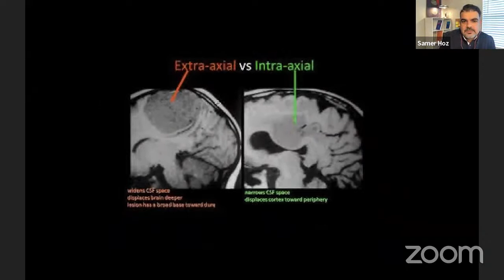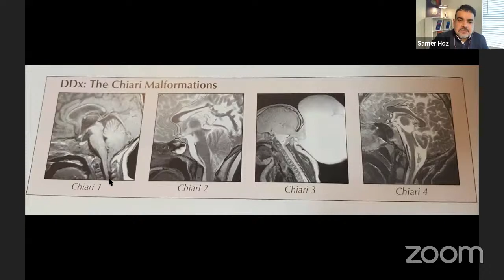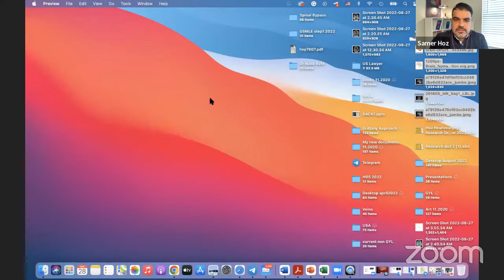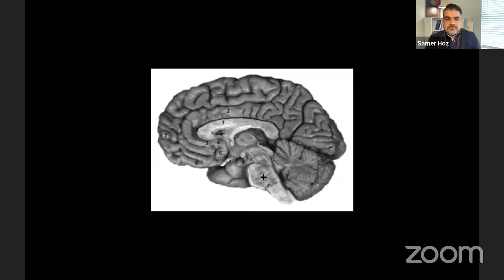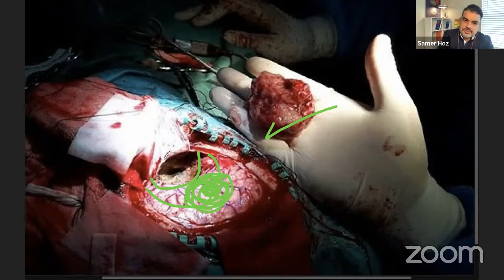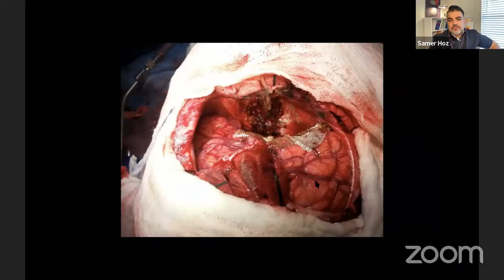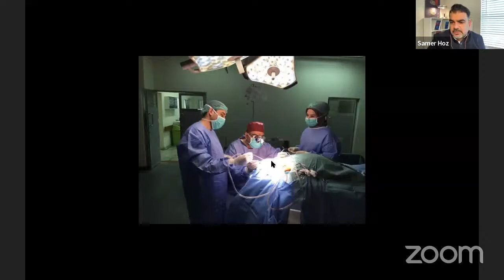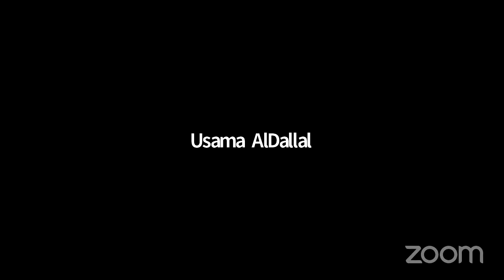SAMER'S MENTORSHIP PROGRAM August 28, 2022